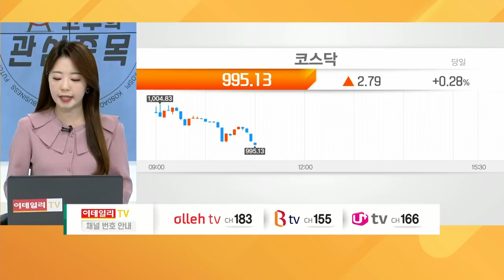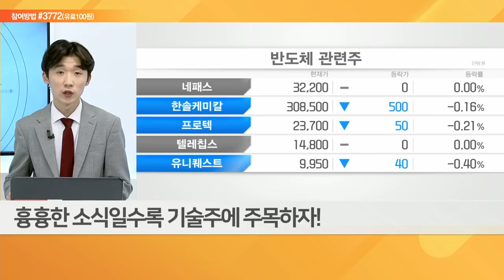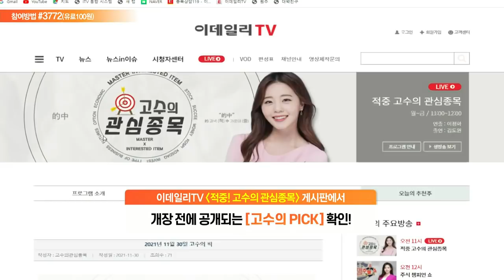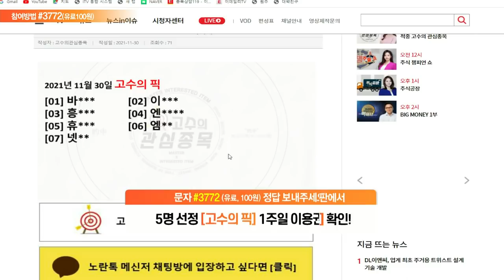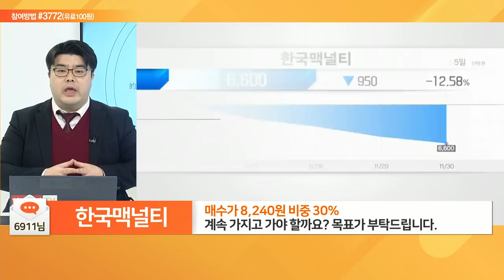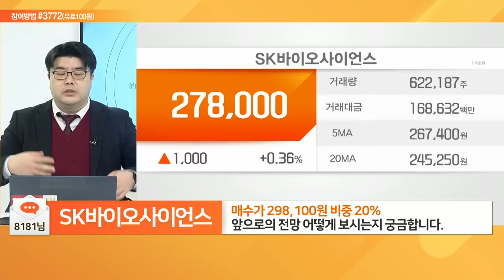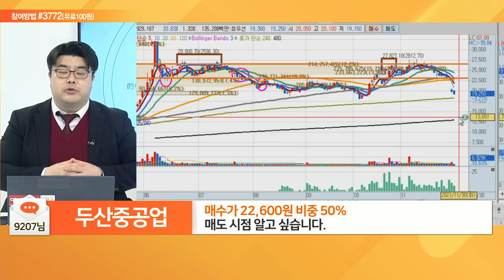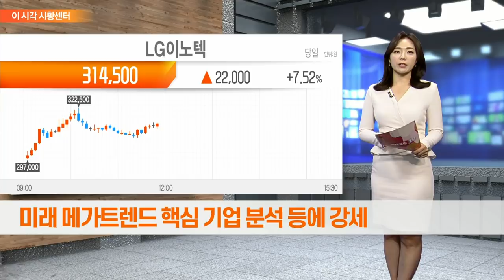동화약품, 현대바이오, 에코플라스틱, 한국맥널티, 네오위즈, SK바이오사이언스, 한전기술, 두산중공업, 엔씨소프트_적중 고수의 관심종목 (20211130)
# 오늘 고수의 PICK